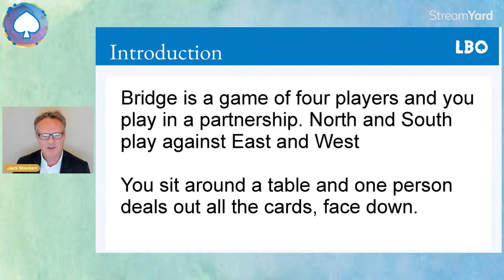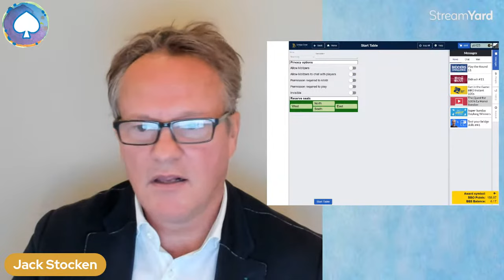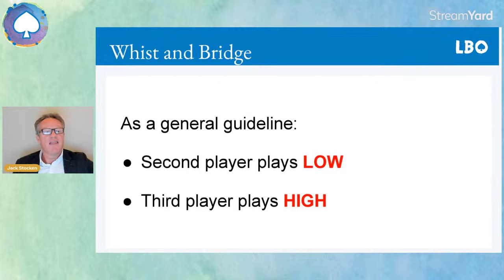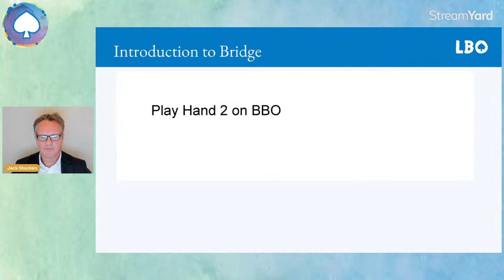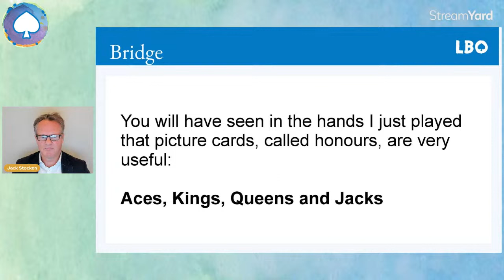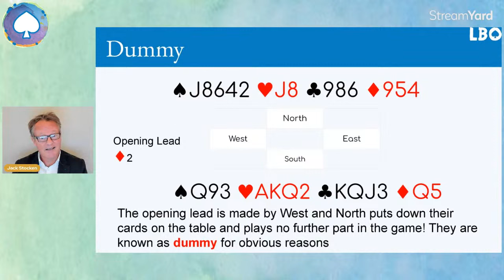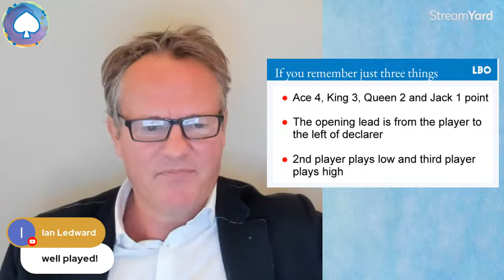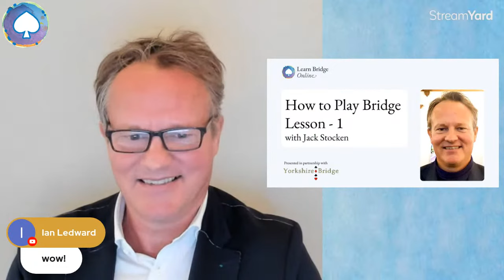Lesson 1: Introduction to Bridge with Jack Stocken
Learn how to play bridge with Jack Stocken, one of the UK and Ireland’s most respected and popular bridge teachers. All registered guests will be able to join us live and/or watch the replays later. An email will be sent to you with a link you can use to join us.

After the first two lessons, you may continue with Jack’s weekly beginners’ course for £8 / lesson. This price includes access to the replays, the worksheets, and links to the lesson hands.

Already know how to play? Please help us share word of these upcoming free introductory lessons for new players.